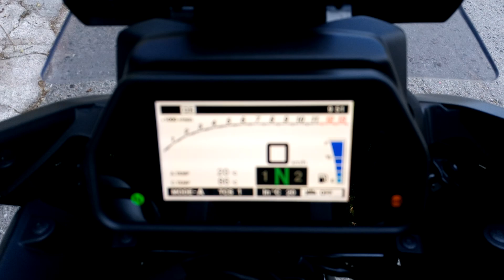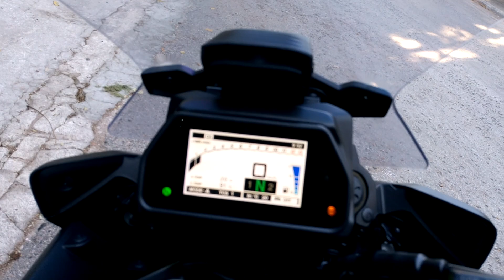Yamaha Tracer 900 GT - Arrow X Kone full system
Yamaha tracer 900 Gt with the Arrow 3-1 full system & X Kone Silencer fitted